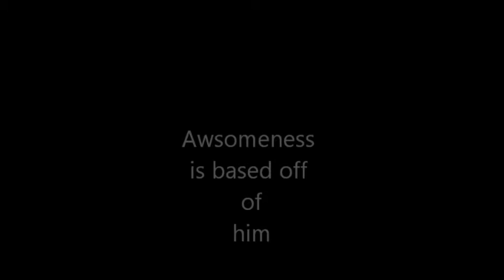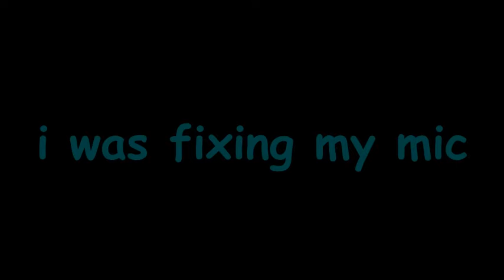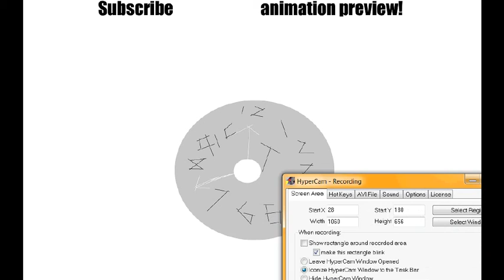Stupid freedy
Freddy scared the crap out of me
sorry for not rercording anything for a month
comment what i shout do for punishment